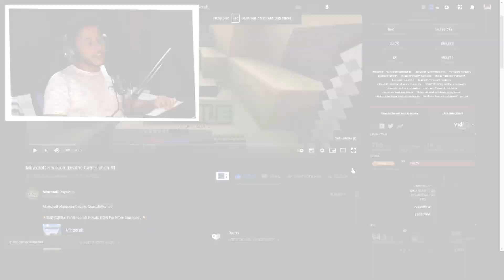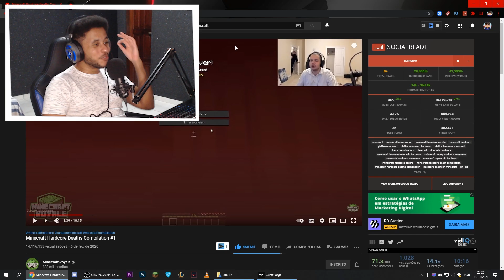PESSOAS QUE PERDERAM SEUS MAPAS HARDCORES NO MINECRAFT